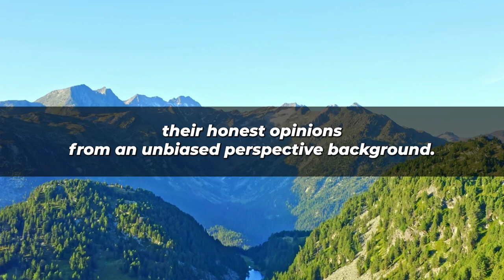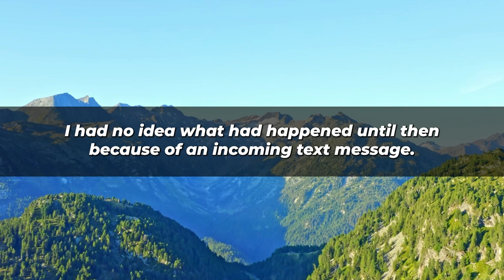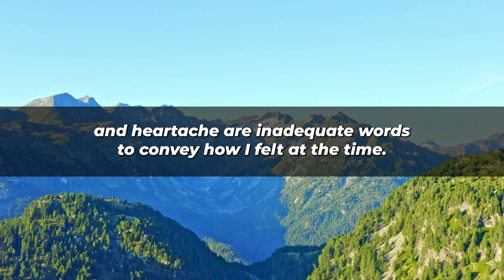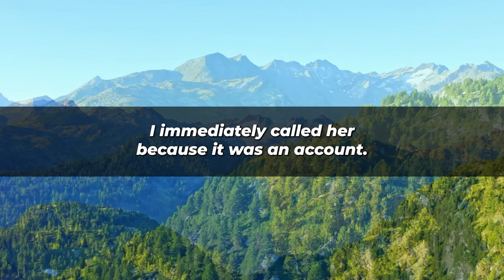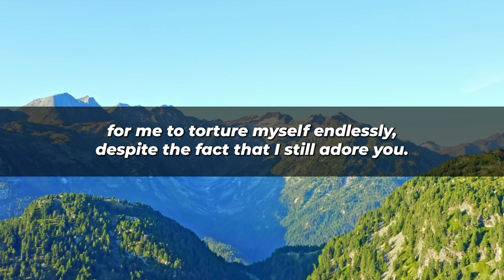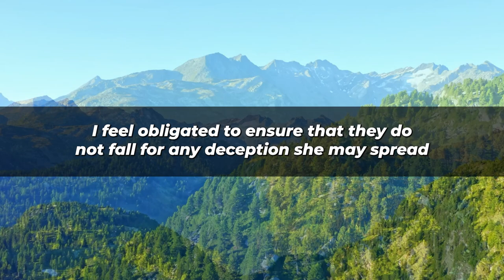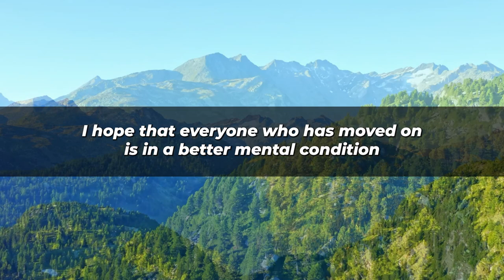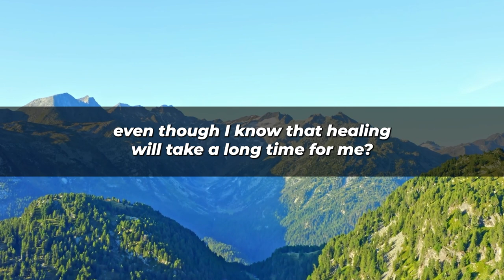Cheating Wife Left Us For Her Affair Partner, So I Made Her Regret It... (Reddit Cheating)